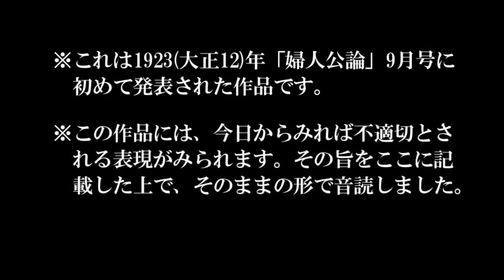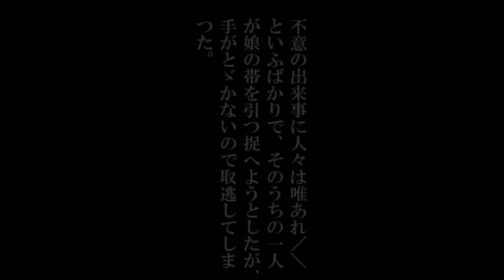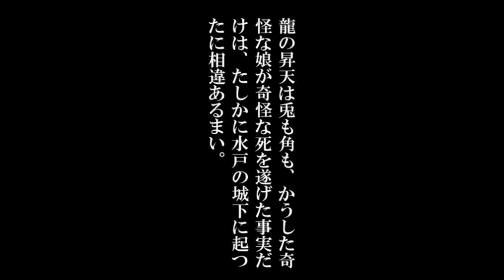怪談風朗読 岡本綺堂「梟娘の話(ふくろうむすめのはなし)」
※この作品には、今日からみれば不適切とされる表現がみられます。その旨をここに記載した上で、そのままの形で音読しました。

初出：「婦人公論」1923(大正12)年9月号。

おかもと‐きどう〔をかもとキダウ〕【岡本綺堂】
［1872～1939］劇作家・小説家。東京の生まれ。本名、敬二。2世市川左団次と提携、新歌舞伎の劇作家として活躍した。戯曲「修禅寺物語」「鳥辺山心中」、小説「半七捕物帳」など。
　――「コトバンク　デジタル大辞泉の解説」より

素人の老け声・鼻声・ガラガラ声朗読ですが、よろしければ暇つぶしにでも、お聴きください。読み間違いが、たくさんあると思いますが、素人が適当に読んでいる朗読ですので、ご容赦ください。